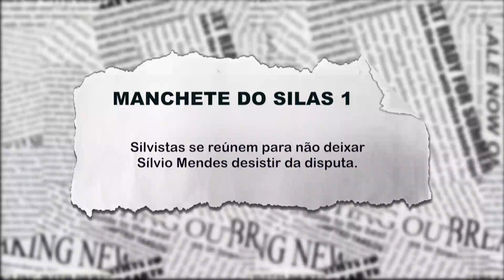Silvistas se reúnem para não deixar Silvio Mendes desistir da PMT